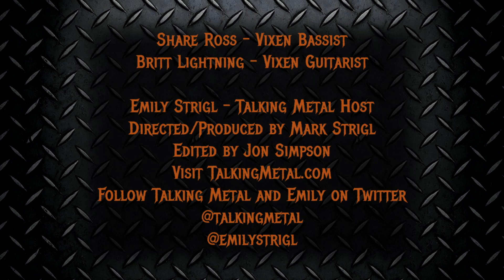VIXEN Backstage at M3 2017 With Emily Strigl / Talking Metal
A Talking Metal interview with Vixen's Share Pedersen Ross and Britt Lightning.  Recorded at the M3 Festival 2017.